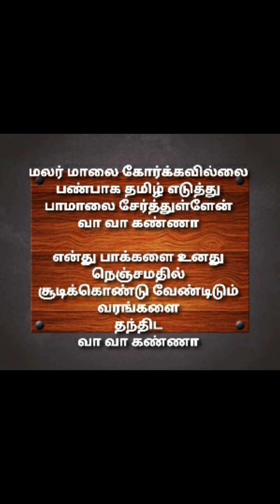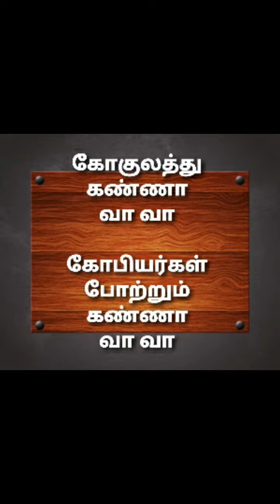🙏26/8/24 கோகுலாஷ்டமி Krishna Jayanthi 💐💐கண்ணன் பாடல்